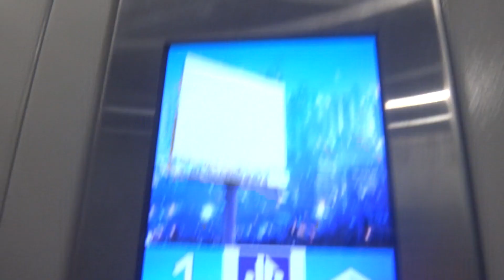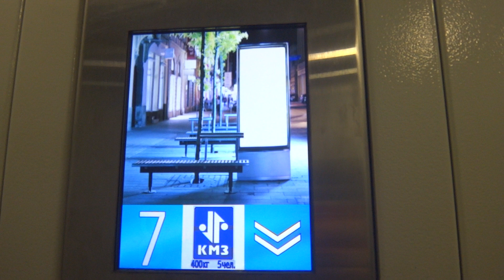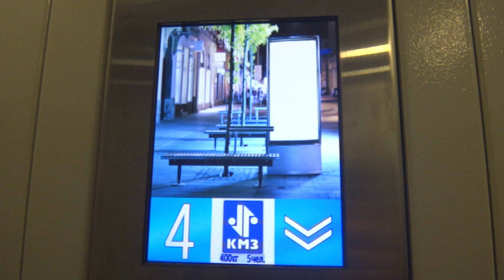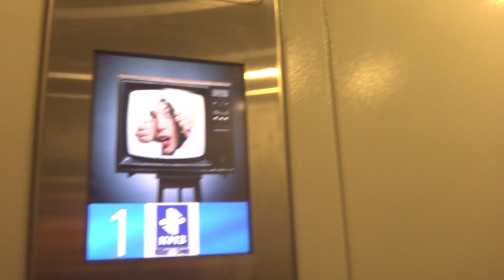Пассажирские лифты V=1 м-с, Q=400 кг (4046), музыкальный лифт КМЗ и музыка играет за закрытой дверью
Живописная 17к2